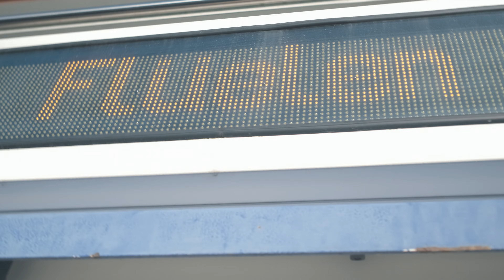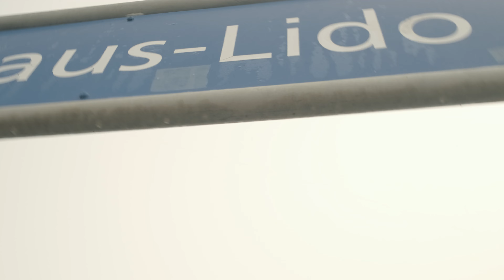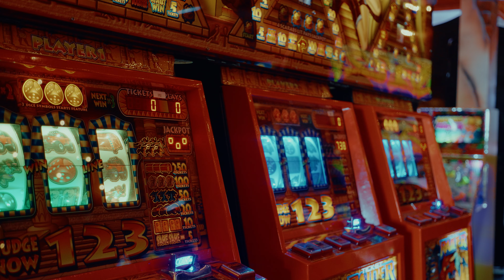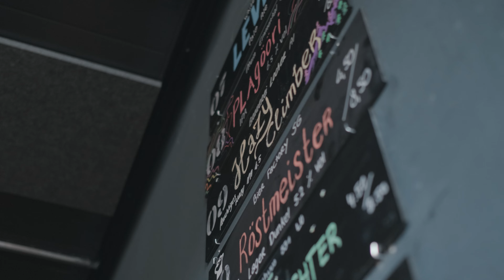2810 - Die Geburtstagsroutine 2024 I Ep. 07.22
Zu Dritt Geburtstagsrabatte geniessen: Das jährliche Ziel der Gangos am 28. Oktober. Dabei wird fröhlich Schiff gefahren, Geld im Casino verwettet und im Stammlokal, Bierliebe and Friends, geluncht.

MUSIC
Put On Your Fire by Cosmonkey
Taito by Magiksolo

- RØDE VideoMicro
- Aladdin A-Lite